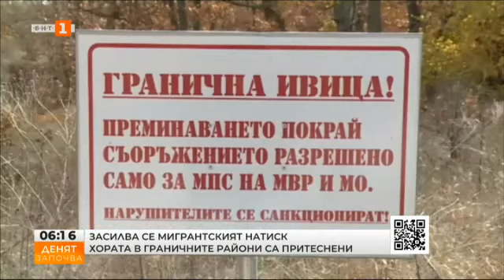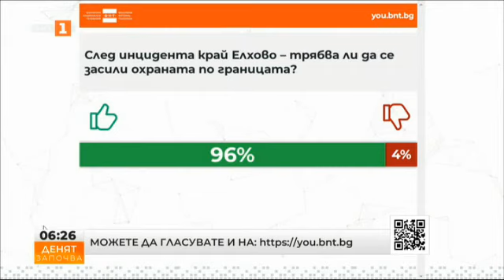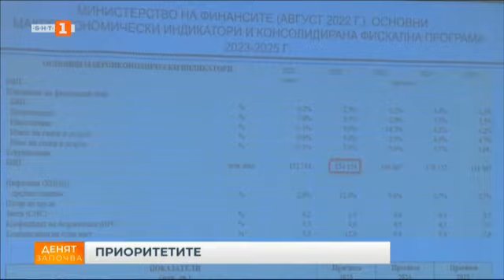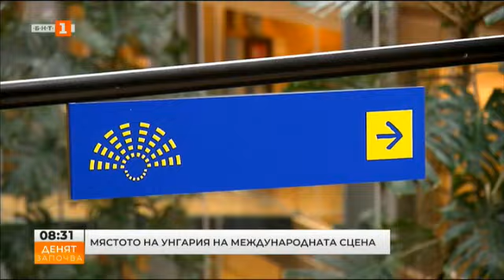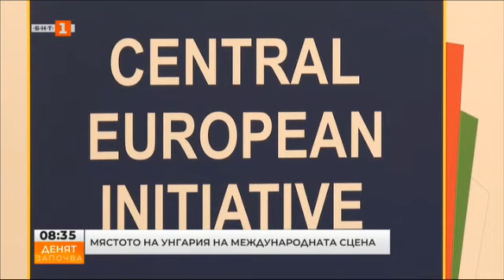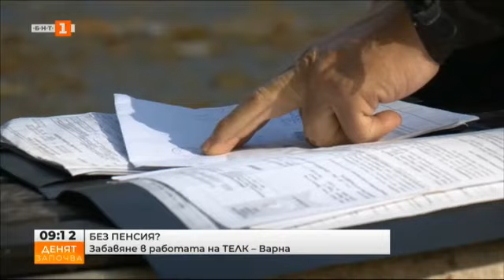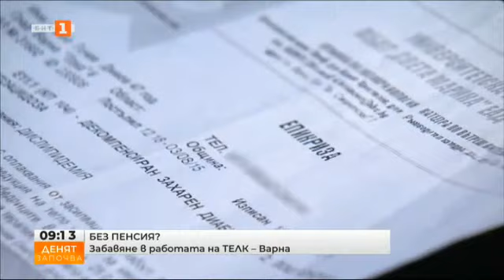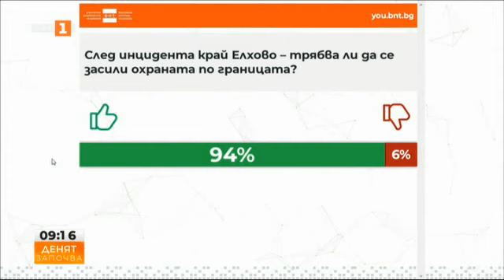За контрола и охраната на границата - "Денят започва" - 09.11.2022 по БНТ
Гледайте по Българска национална телевизия предаването  "Денят започва" - 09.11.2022!

26:40 Валентин Попов: Версиите за причините за смъртта на граничния полицай не са потвърдени

32:08 Владимир Чуков: Пазенето на общата ни граница с Турция не може да бъде функция само от лидерски взаимоотношения

39:20 Мигрантският натиск, необходимите мерки за защита на границата и разследването на инцидента

 55:25 Ден на траур в Елхово в памет на убития граничен полицай

1:02:45 Рена Стефанова: Трябва да има една политическа сила, която да поеме отговорността за стабилно мнозинство

1:13:54 Даниел Митов: В момента балансите в НС са такива, че няма друг избор освен партиите да започнат разговори помежду си и да се търсят общи решения

1:28:36 14 служители на "Гранична полиция" са с дисциплинарни проверки за съпричастност към трафика на мигранти

1:49:22 Мястото на Унгария на международната сцена - интервю с Петер Сиярто, министър на външните работи

2:00:02 Пускат парното в София

2:06:07 Катар 2022 - световното първенство по футбол в ефира на БНТ

2:22:00 Още нещо с Флора: Виена срещу глобалното затопляне

2:26:24 Без пенсия? Забавяне в работата на ТЕЛК - Варна